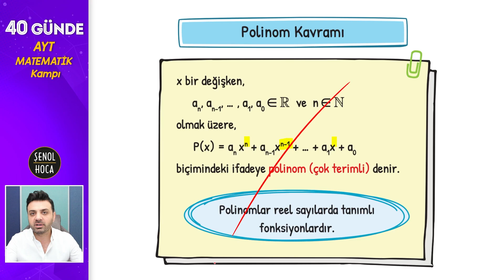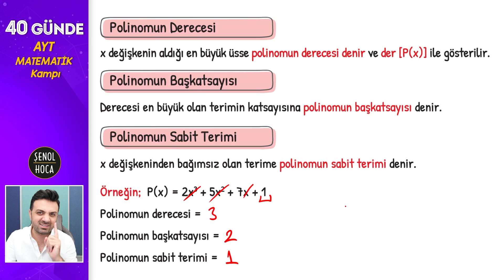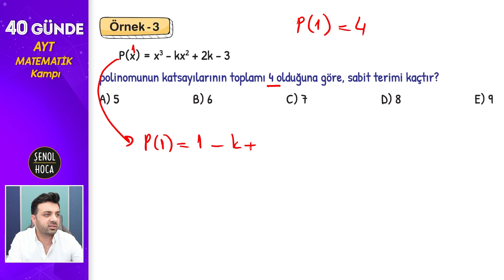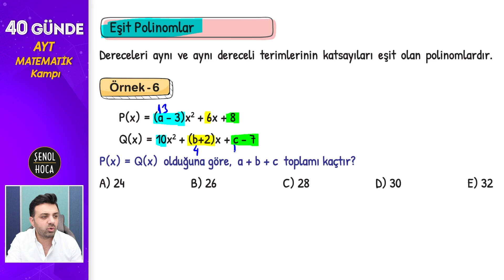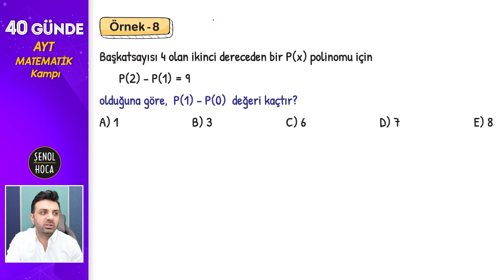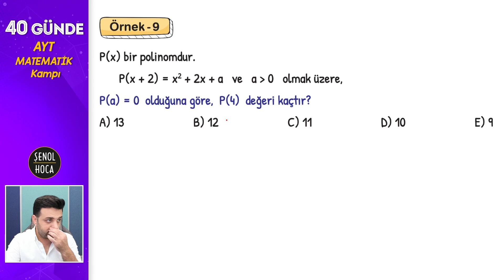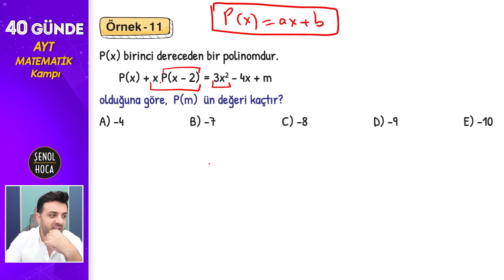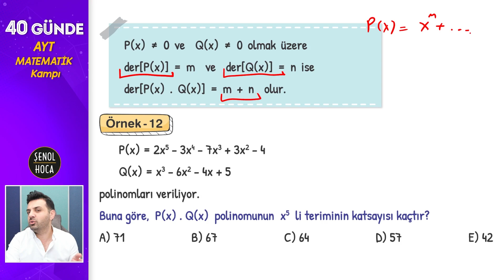AYT 6. GÜN: POLİNOMLAR 1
Polinomlara başlıyoruzzzzzz:)